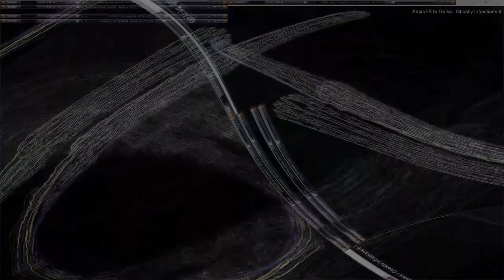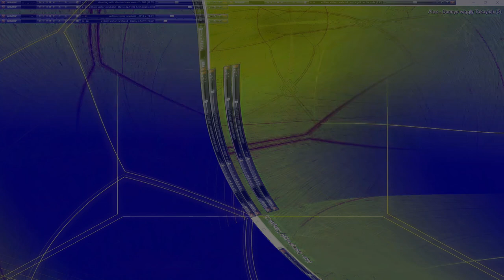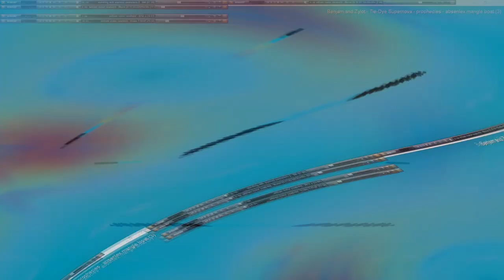Movie 24 10 19 02h59m17s series V